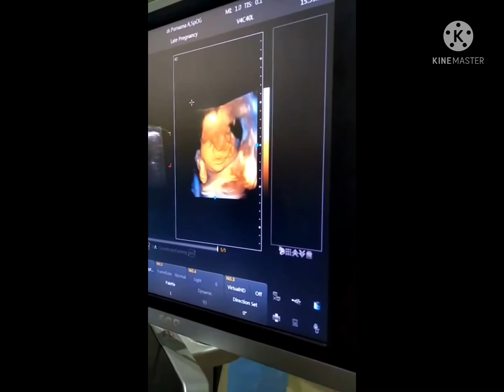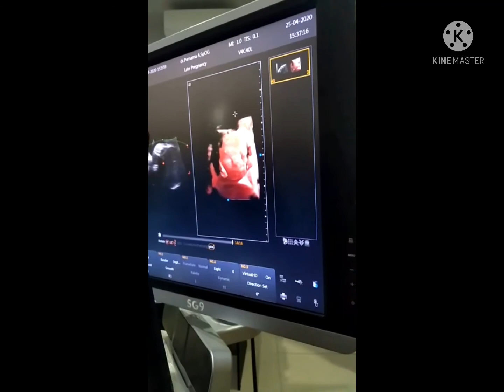Budakeling - Baby Nandha (Masih dalam perut ;p)